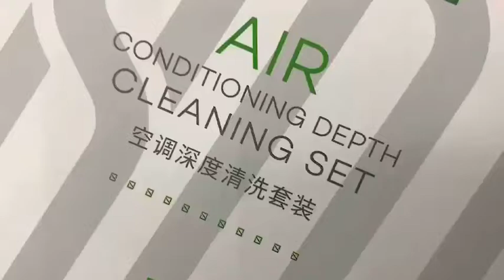Air condition depth cleaning set A58